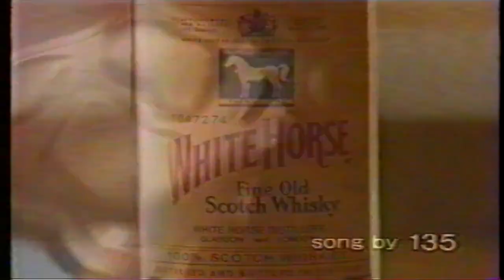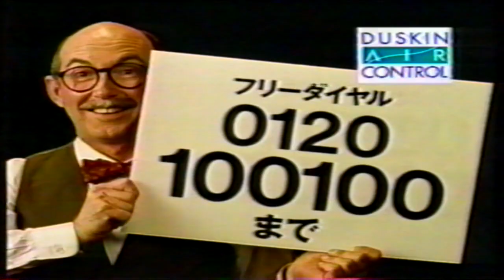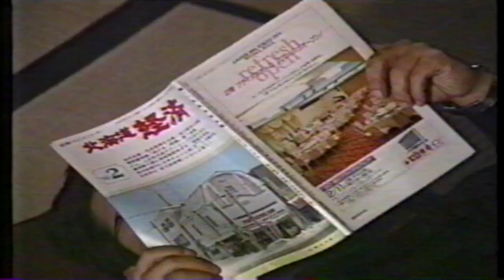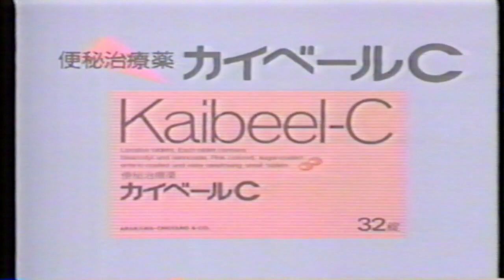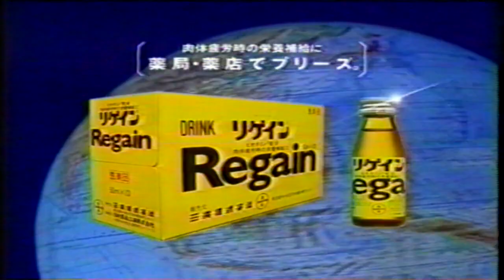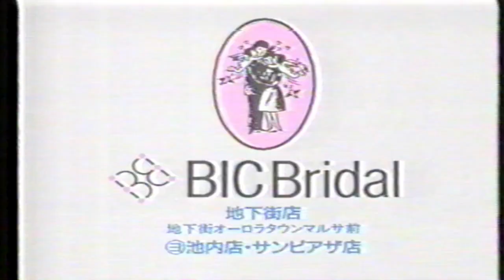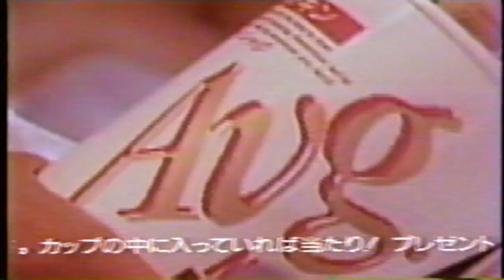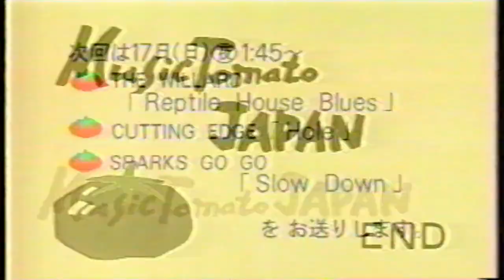懐かCM 1990年頃のテレビCMなど 北海道